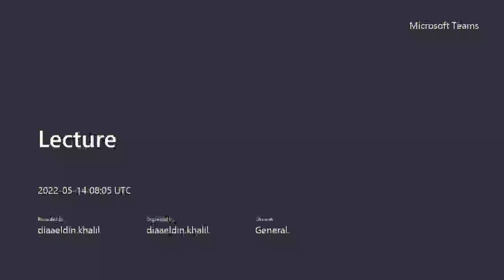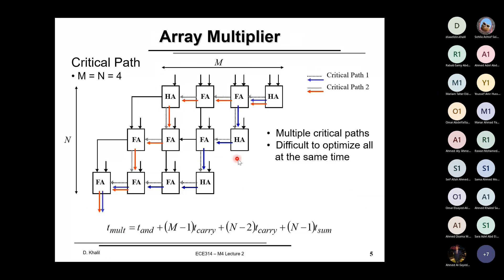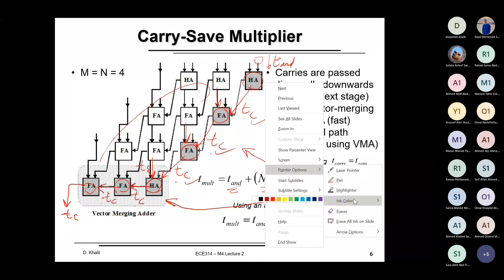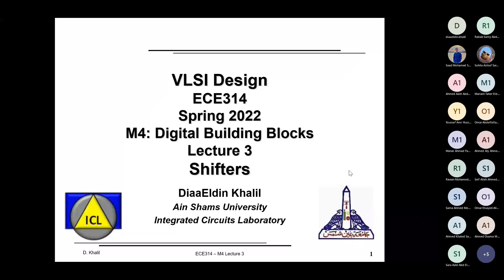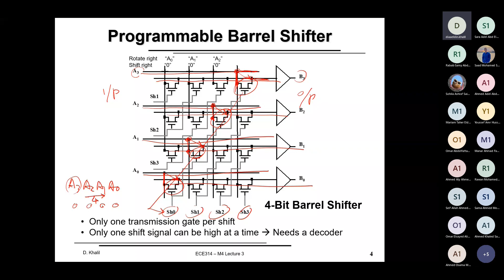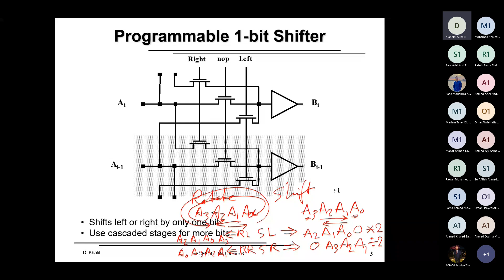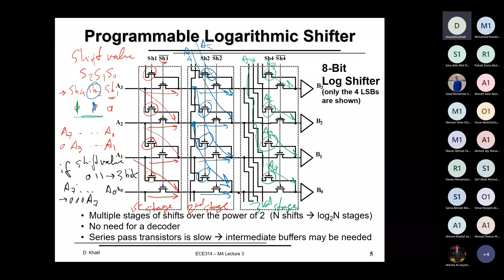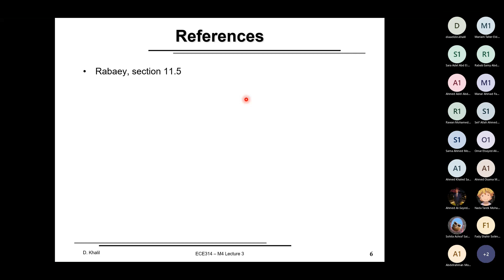Lecture 11 | Dr. Diaa El Deen Khalil